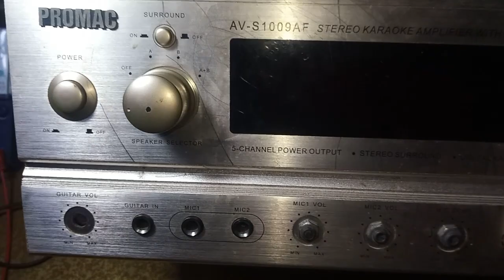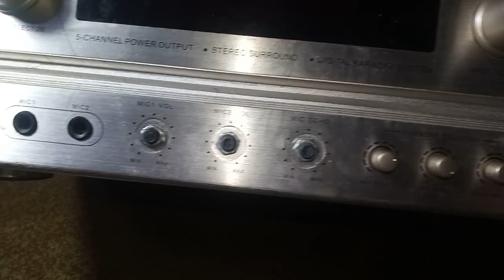Buying defective stereo amplifier, recycle defective stereo amplifier, darwin tech basic tutorial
defective stereo amplifier from scrap to home use
recycle promacstereo amplifier
PROMAC stereo amplifier